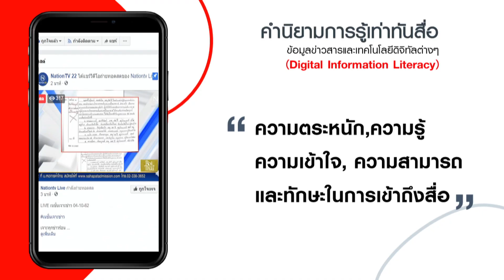Module 1 Part 3 คำนิยามการรู้เท่าทันสื่อ